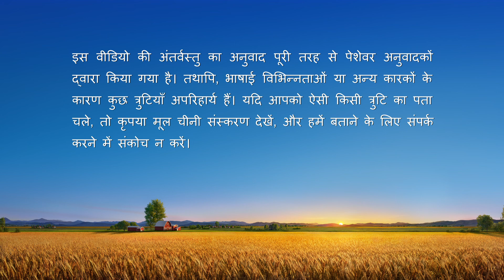परमेश्वर के दैनिक वचन : परमेश्वर को जानना | अंश 116